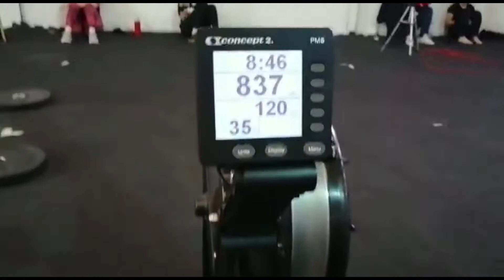Wod for her : Marie-Eve et Tina